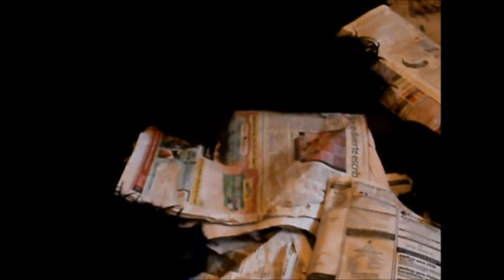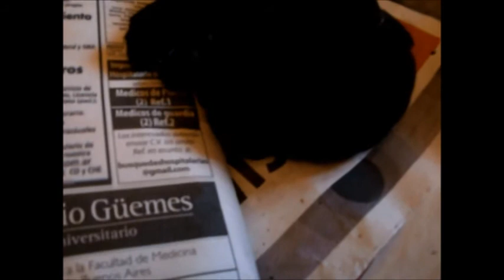Criadero Huellas Negras - Historia Lechigada Capitulo 01